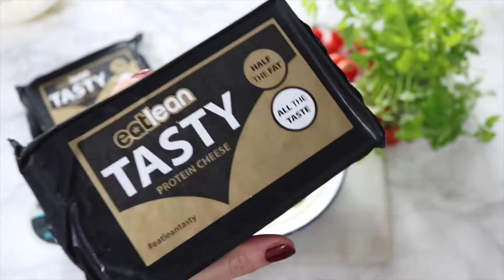Low Carb, Low Fat Quiche Lorraine Recipe - Eatlean